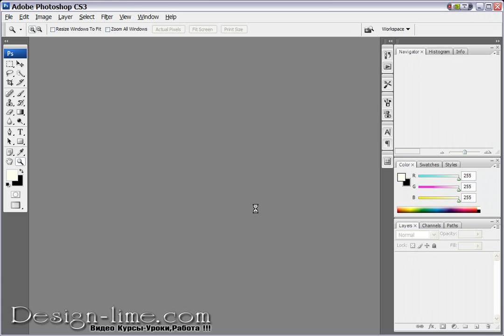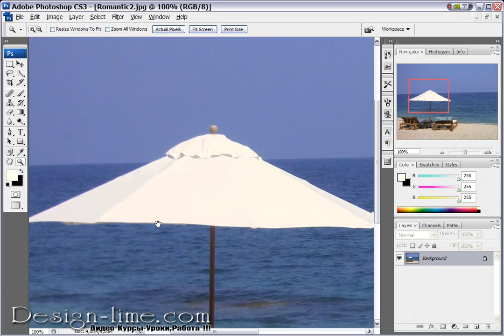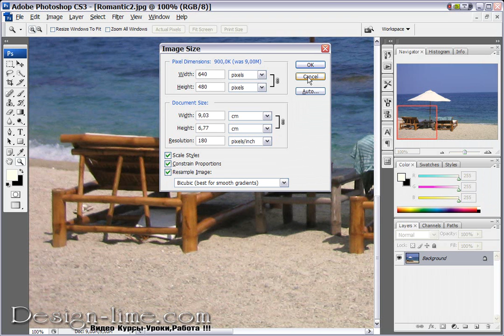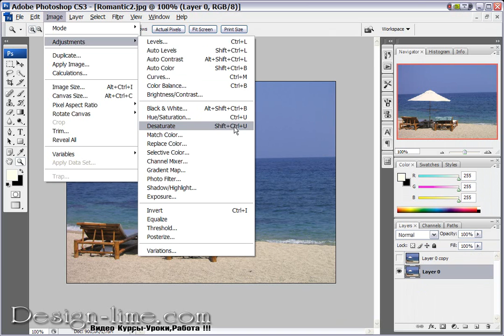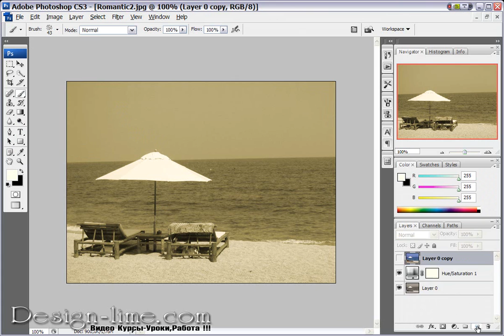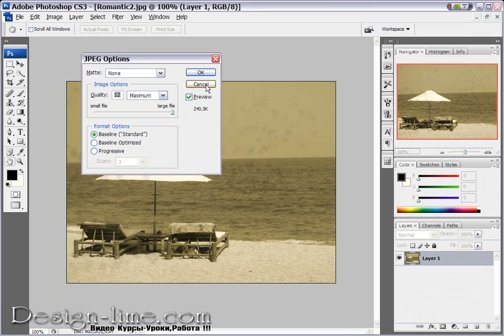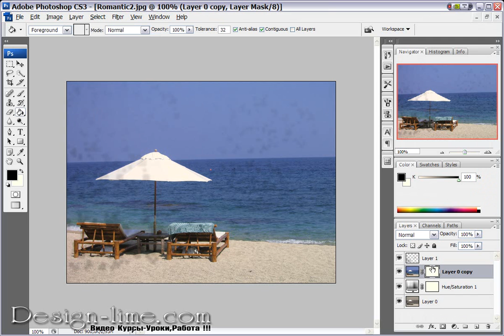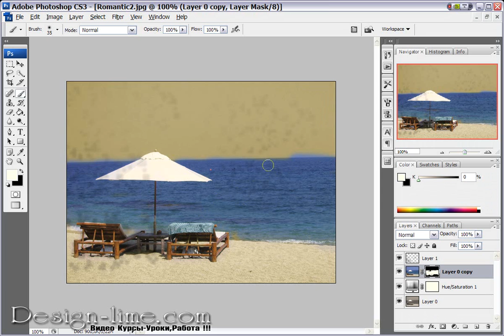Уменьшение размера фотографии в Photoshop и не только...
В данном видеоуроке мы ответим на четыре самых распрастраненых вопроса. Как уменьшать большие фотографии в размере?Как превратить цветное фото в черно-белое?Как специально состарить черно-белое фото?Как на черно-белой фотографии сделать некоторые ее части цветными??Если данные вопросы для Вас актуальны, тогда зачем еще ждать